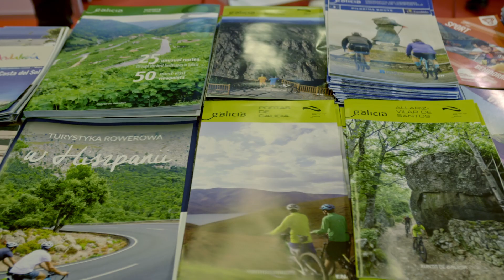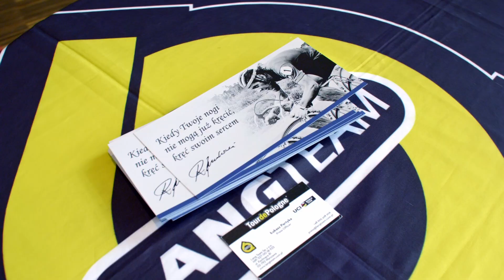BIKE EXPO - Narodowy Test Rowerowy 2022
Ponad 8000 gości odwiedziło w sobotę i niedzielę „BIKE EXPO – Narodowy Test Rowerowy 2022”, który odbył się na stadionie PGE Narodowym. W Warszawie.

Była to z pewnością najważniejsza z dotychczasowych edycji „BIKE EXPO – Narodowy Test Rowerowy”, która dowiodła ogromnej potrzeby bezpośredniego kontaktu miłośników kolarstwa, jazdy na rowerze i aktywnego spędzania czasu z producentami oraz dystrybutorami sprzętu i usług związanych z turystyką i sportem rowerowym.

W możliwości prezentacji różnorodnej oferty skorzystało w tym roku 50 Wystawców i Partnerów, reprezentujących ponad 70 marek.

Ekspozycji ich oferty towarzyszyło wiele wydarzeń i spotkań, w których uczestniczyła liczna i zaangażowana widownia.

Na scenie „BIKE EXPO – Narodowy Test Rowerowy 2022” zaprezentowaliśmy m.in. ideę budowy Muzeum Ryszarda Szurkowskiego. Maja Włoszczowska i Mateusz Kusznierewicz podzielili się z publicznością swoją nieprawdopodobną energią, pasją, doświadczeniem i wieloma cennymi radami podczas niezwykle energetycznego Kursu Mistrzów Świata. Mieliśmy okazję poznać niezwykłą historię Czesława Langa i organizowanego przez niego Tour de Pologne.

Swoimi doświadczeniami dzielili się trenerzy, sportowi pasjonaci i specjaliści w swoich ulubionych dyscyplinach, ale również „zwykli” amatorzy, którzy realizują swoje sportowe pasje i marzenia. Ministra Kolarstwa, Grzegorz Drejgier, Mikołaj Luft, Adrianna Swim, Piotr Zelt, Tomasz Stępień, Szymon Nitka, Maria Kostacińska, wszyscy byli wysłuchani przez liczną publiczność.

Pragniemy serdecznie podziękować wszystkim Partnerom, Wystawcom oraz Gościom Specjalnym, zaangażowanym w organizację i uświetnienie tego niezwykle udanego wydarzenia.

Już dziś pragniemy zaprosić na kolejne edycje „BIKE EXPO – Narodowy Test Rowerowy”. Jesteśmy przekonani, że żadne z okoliczności, które stanęły na przeszkodzie w organizacji imprezy w dwóch poprzednich latach, nie przeszkodzą nam w przyszłości w realizacji jeszcze ambitniejszych planów.